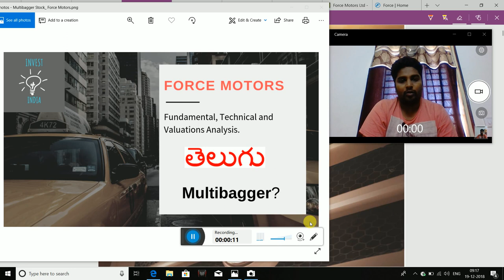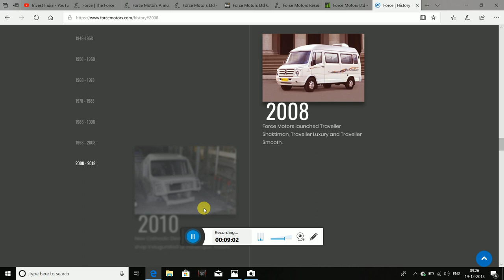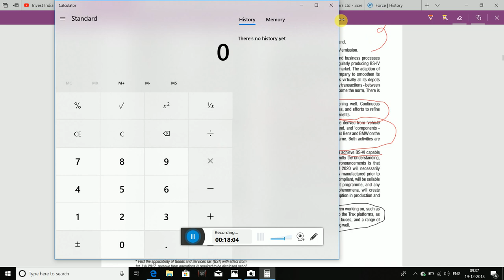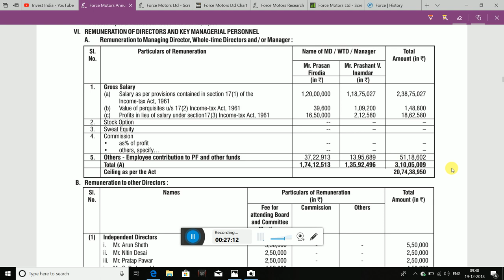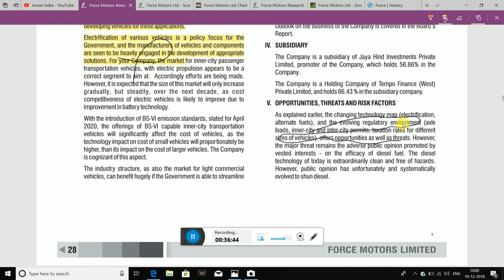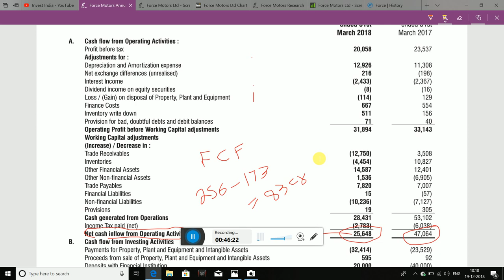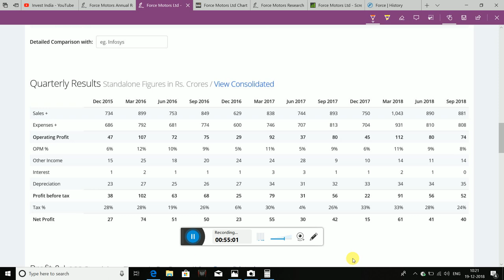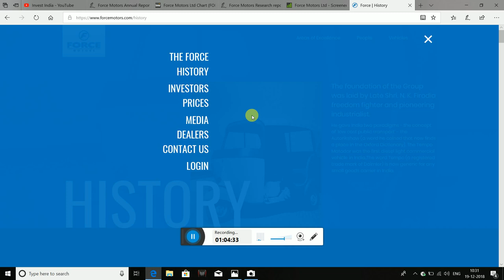తెలుగు -Force Motors- Valuations, Financials, Fundamental Technical Analysis Stock Market Beginners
Complete analysis of Force Motors was done in this video, taking the annual report I had analysed the Fundamentals, technical, Valuations, Balance Sheet and future growth aspects of the company were discussed.

1. The Dhandho Investor
2. Common Stocks and Uncommon Profits
3. One Up on Wall Street
4. Learn to Earn
5. The Unusual Billionaires

Technical Analysis Books:
1. how to make money trading with charts
2. Technical Analysis and Stock market profits

Some Self-help books I recommend to read:
1. Power of your Sub- Conscious Mind
2. Think and Grow Rich
3. The Steve Jobs Way
4. Ted Talks
5. Crush It
My Video gear:
1. Samsung Galaxy S8
2. Dell Laptop
3. Microphone
4. Gorilla Pod